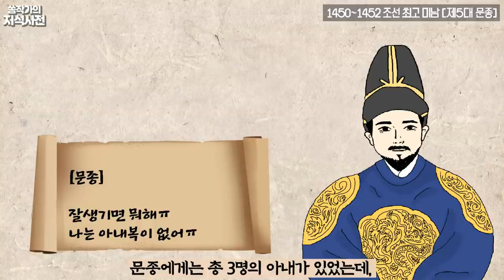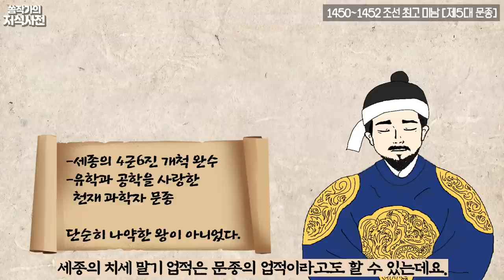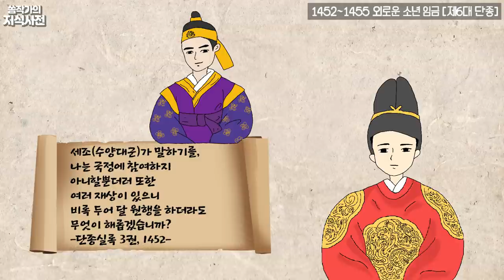[조선왕조실록] 조선최고미남 5대 '문종' & 12살에 왕이 된 6대 '단종' l 10분 순삭 조선 역사이야기 3편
조선왕조실록 이번 3편은
아내 복이 없던 조선 최고의 미남, 제5대 문종과
외로운 소년 임금, 제6대 단종의 이야기입니다.

해당 시리즈는 조선왕조 500년 역사를
역대 임금 순서대로 풀어낸 콘텐츠이며,
각각의 편을 따로 시청하셔도 아무런 지장이 없으나
1편부터 정주행하실 것을 권해드립니다.
감사합니다.

조선왕조실록 시리즈 참고도서: [1분 조선왕조실록/한 권으로 읽는 조선왕조실록/설민석의 조선왕조실록]

🕵조선왕조실록 시리즈 정주행 링크🕵

4편: 조카를 죽인 냉혹한 야심가 7대 ‘세조’ & 12살에 아버지가 된 8대 예종